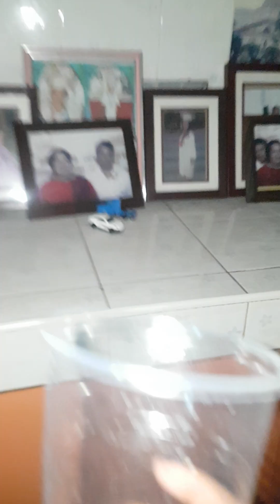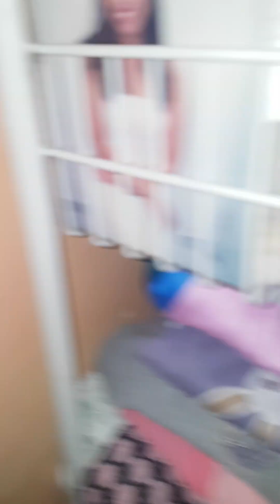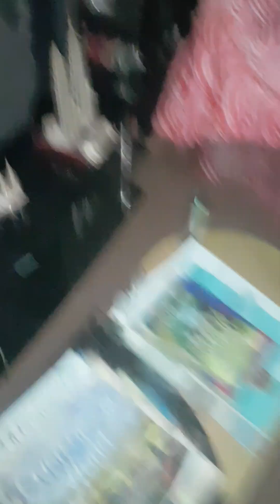gods of darkness speed run